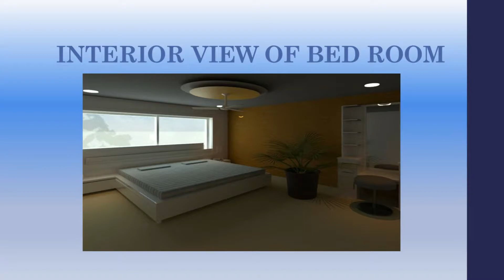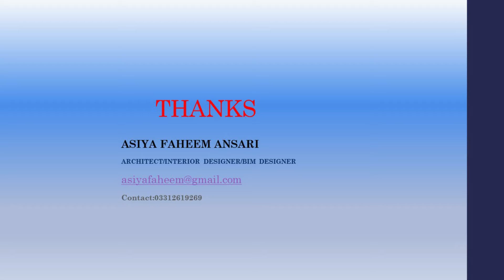BLUE GROUP OF COMPANIES1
PROJECT TASK STUDIO APPARTMENT